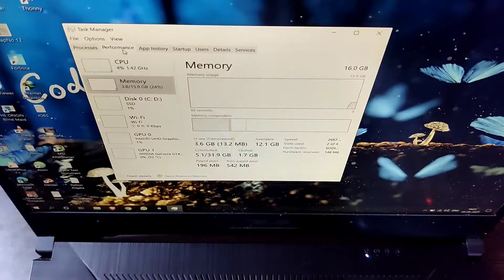Upgrading RAM in Asus TUF FX505 | Boost Performance with 8GB Crucial RAM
In this detailed guide, we'll walk you through the process of upgrading your Asus TUF FX505 laptop's RAM to improve its performance. We'll be installing an 8GB Crucial DDR4 2666 MHz memory module, and we've provided an Amazon link for your convenience.

Upgrade your laptop to enjoy faster multitasking and smoother operation. With an Intel Core i5 9300h, 15.6-inch 120Hz FHD display, NVIDIA GeForce GTX 1650 4GB VRAM, 16GB DDR4 2666MHz RAM, and a PCIe NVMe 512GB M.2 SSD, your Asus Tuf Gaming FX505GT will be even more powerful.

Follow the steps in this video to successfully upgrade your laptop's RAM.